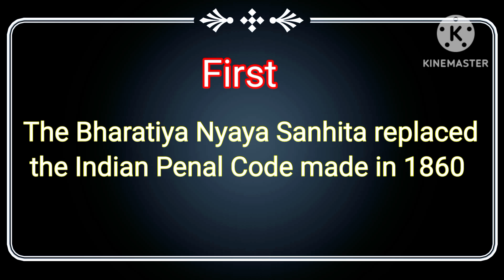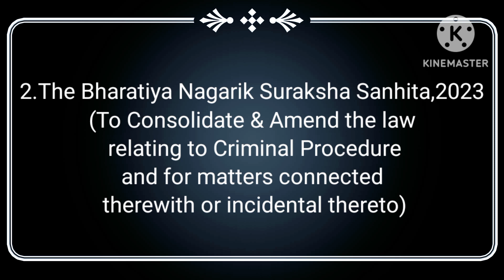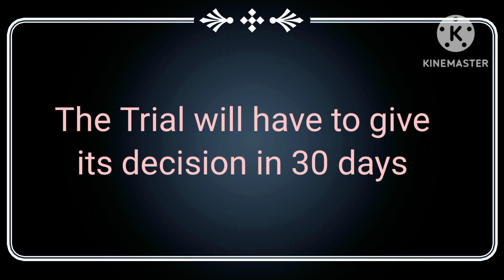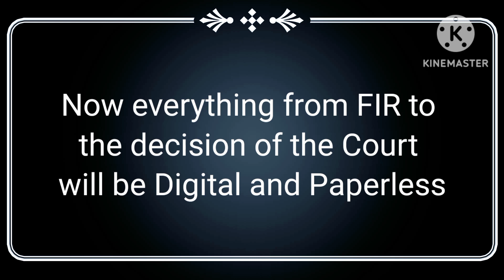अब नही होगी तारीख पर तारीख, 3 प्रमुख कानूनो के बदलाव के बिल लोकसभा मे किये पेश IPC, CrPC & IEA